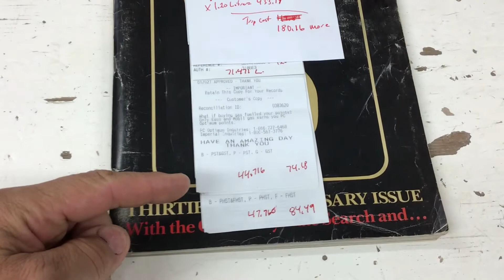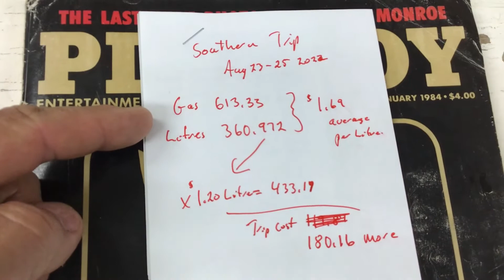Sunday Cleaning in the Kingdom Aug 28 2022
now my hands are super clean and slippery which makes it hard to grab anything.  thansk